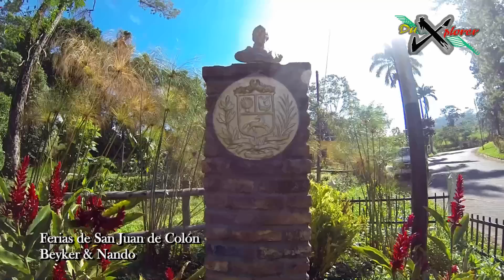Ferias de San Juan de Colón - Municipio Ayacucho - Táchira HD (Promo)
Video Promocional de las Ferias y fiestas de San Juan de Colón, Municipio Ayacucho, Estado Táchira, Venezuela. Mostrando una vez mas las Bellezas Naturales de nuestro territorio, Su Gente, Costumbres, Ferias, Fiestas, Monumentos Naturales, Cordialidad y Mucho mas.

Musica por el Duo Beyker & Nando, Talento Colonense. Video Editado por DuXplorer (Pedro Mora). Colaborador Elvis Zambrano y todos los Colonenses que no apoyaron en esta producción, Niños, Niñas, Jóvenes y Adultos. "Que Viva San Juan de Colón"